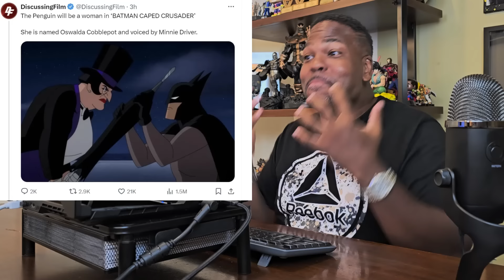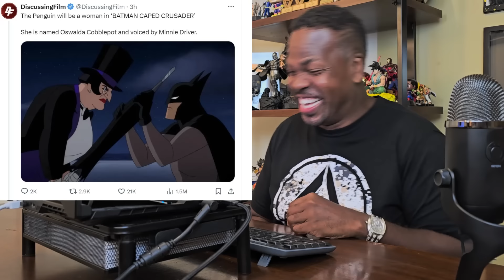THIS is THE PENGUIN?!